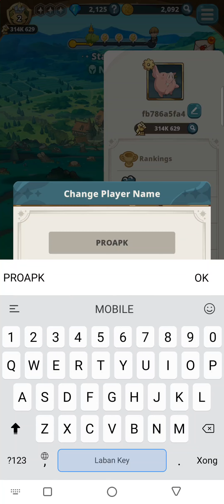The Seven Deadly Sins: IDLE Gameplay Android / iOS (Official Launch)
The Seven Deadly Sins: IDLE by Netmarble (iOS/Android)

Online/Offline? : Online